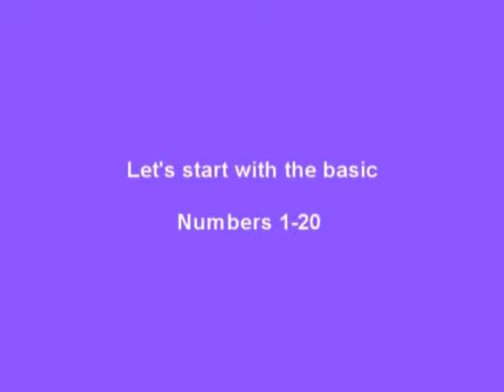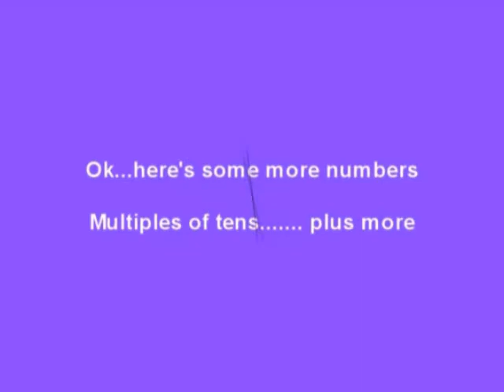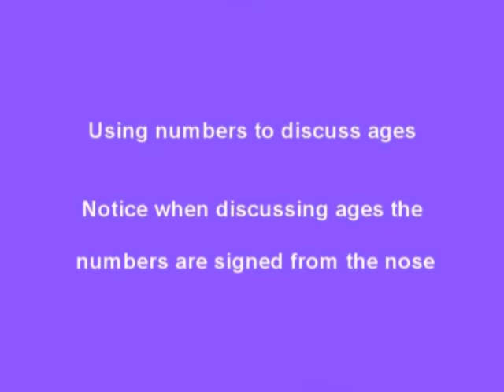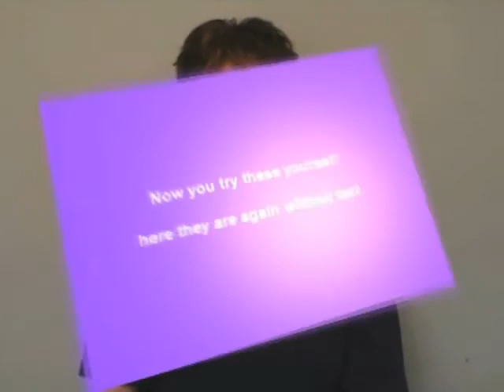Numbers in British Sign Language - general numbers and age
In this short video we will learn how to use numbers in British Sign Language.

Depending on what the numbers relate to, will depend on how you sign them.

For example if you are signing general numbers, then these are signed differently when compared to signing "ages".

This video will show you both.

You will learn:

Numbers 1-20
Multiples of 10’s – 10-100
1000, 1 million, 1 billion

Using numbers to discuss ages, money and time

My sister is 25 years old
I am 38 years old
My brother is 45 years old
My baby son is 6 months old
My husband is 38 years old